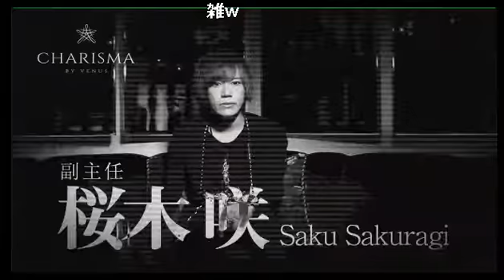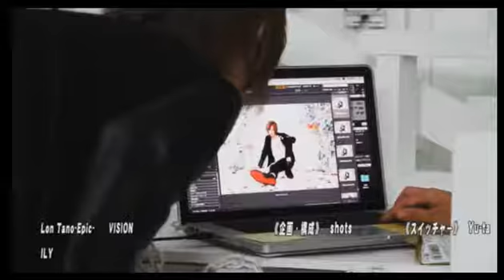Vol.15NIGHTTube presents 金曜枠【新人ホストが売れるまで密着企画！】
みなと(DOLCE1)
みくる(DEAR’S)
沖田総司(AOI)
S↑葵 (UNITED Dear's)
音咲湊(VISION)
神木マオ(Beauty&Beast)